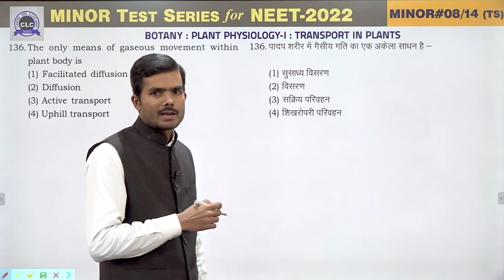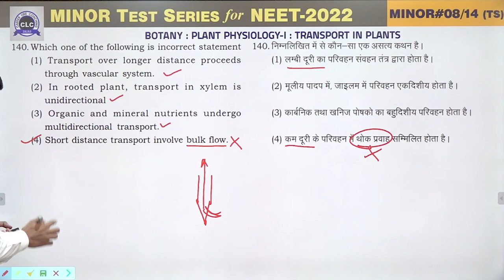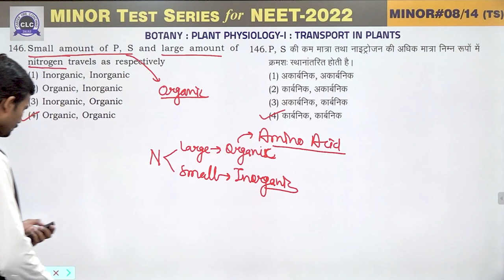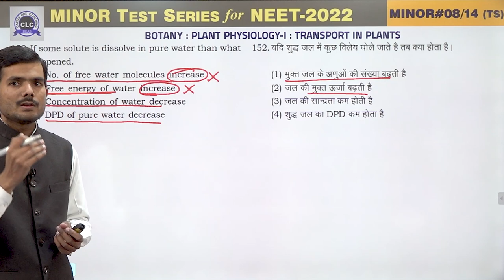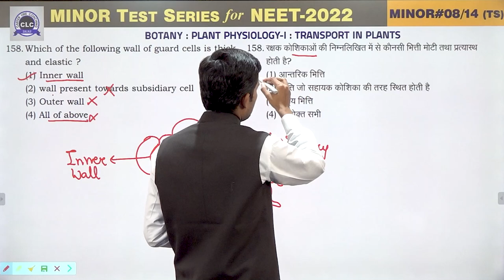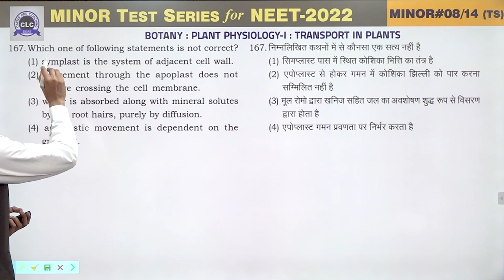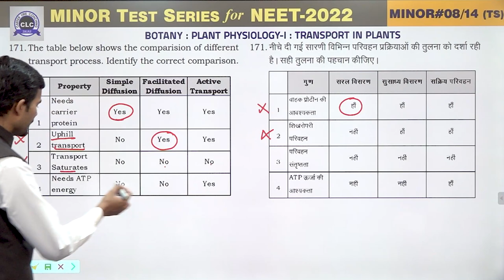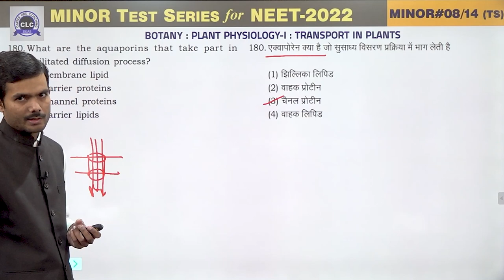MTS#08 - VIDEO SOLUTION ll BOTANY || MTS FOR NEET -2022 || CLC